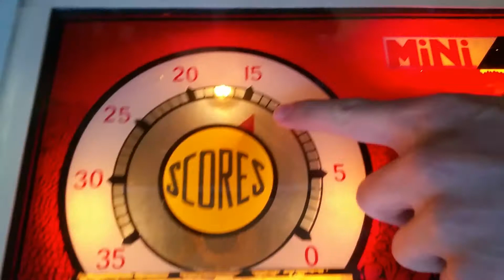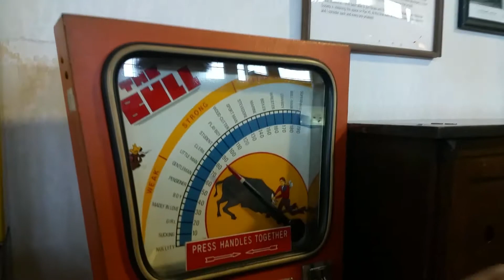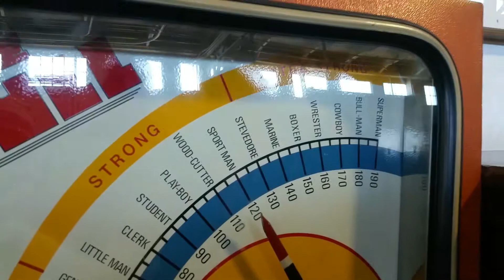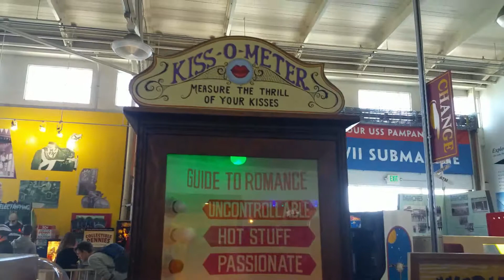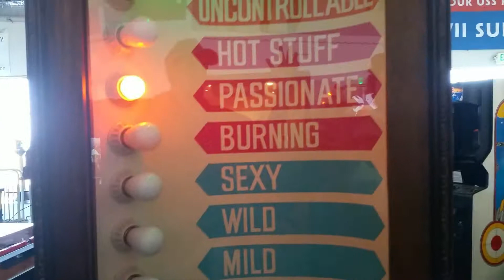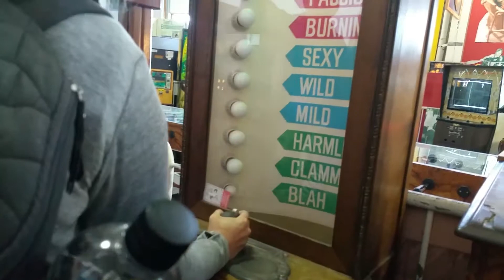Musee Mecanique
Wyatt, Gus, Kristen and the kids visit SF.